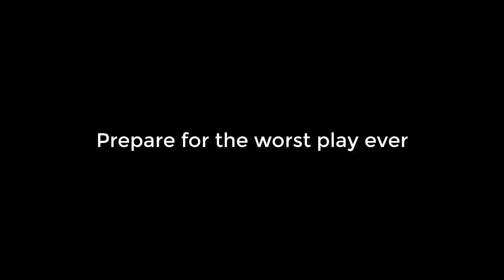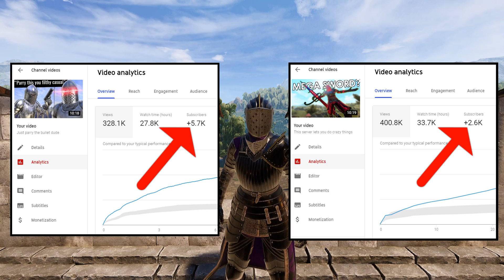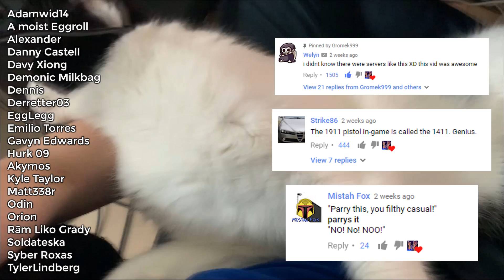Just get good at the game lol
Read more down here!

game is Mordhau

End screen: Intermission Cherrytop by Vylet Pony

Fun fact: It's evolving, just backwards

Adamwid14
A moist Eggroll
Alexander
Danny Castell
Davy Xiong
Demonic Milkbag
Dennis
Derretter03
EggLegg
Emilio Torres
Gavyn Edwards
Hurk 09
Akymos
Kyle Taylor
Matt338r
Odin
Orion
Rām Liko Grady
Soldateska
Syber Roxas
TylerLindberg